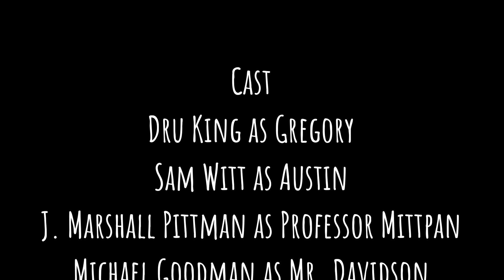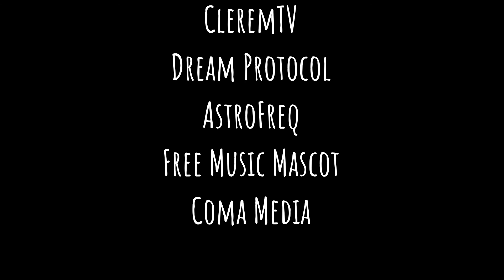Lora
Produced by Frank Banda and Written by Nicolas Schnitzius and Javin Tucker